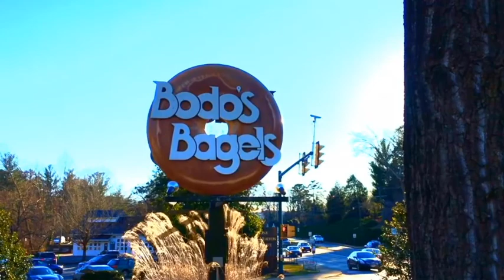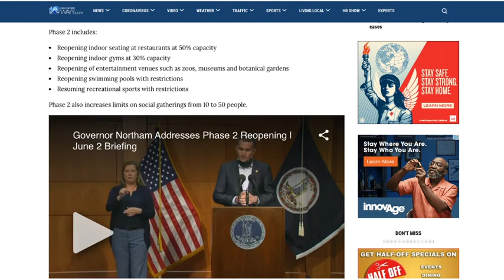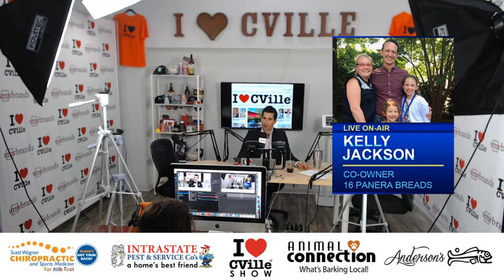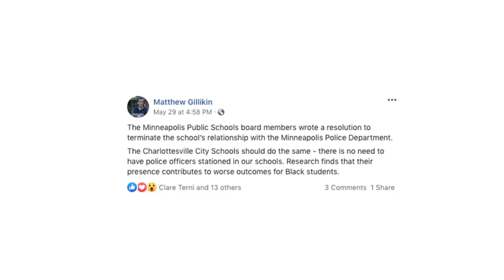Kelly Jackson Of Panera Bread And Daniel Kaufman Of Public Fish & Oyster On The I Love CVille Show!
Kelly Jackson, Co-Owner of 16 Panera Breads, and Daniel Kaufman, Owner of Public Fish & Oyster and Co-Owner of Pronto Fresh Pasta On The Go, joined me live on The I Love CVille Show!